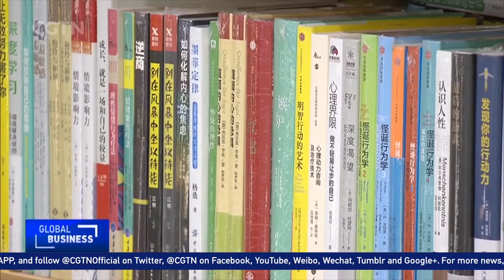Report: Brick-and-mortar bookstores are being saved by offering a variety of products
A report released at the Shanghai Book Fair today shows sales at China's bookstores are actually recovering. Brick-and-mortar bookstores are getting a respite from the pressure of online book sales as they zoom in on the various types of non-book products that they're introducing to draw in customers. How is this shift in business model performing?